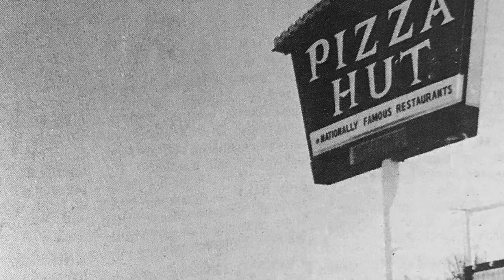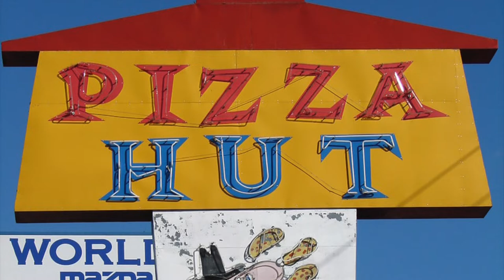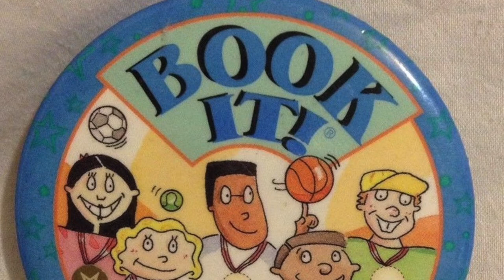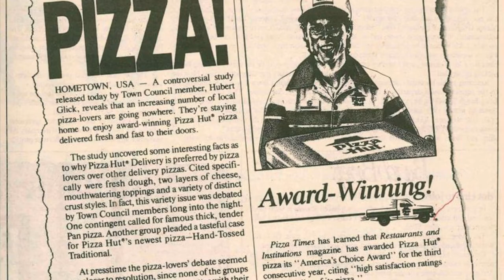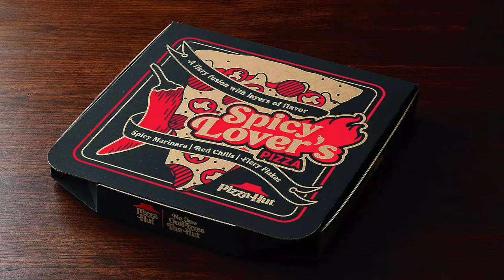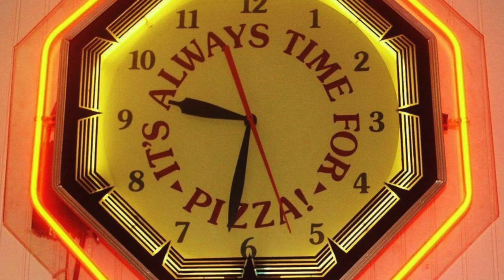Pizza Hut - Looking Back Over the Landscape of Americana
Long Live the Hut: The History of Pizza Hut Through Photos and Story